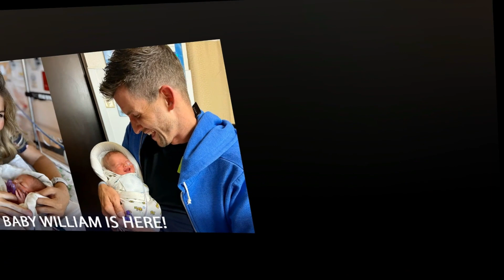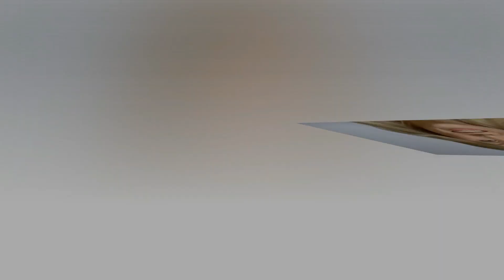Josie Bates Reveals Gender Of Baby #3 || Erin Bates Paine Shares Detailed Birth Story For Baby #6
‘Bringing Up Bates’ Josie Bates Reveals Gender Of Third Baby?
Erin Bates Paine Shares Detailed Birth Story For Baby #6
‘Bringing Up Bates’: Katie Parties Hard One Last Time As A Single Lady